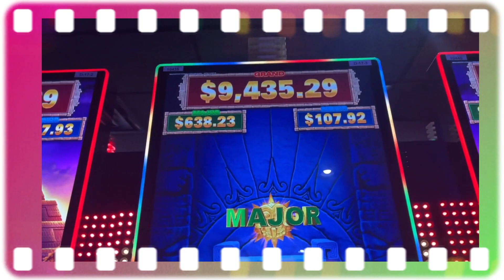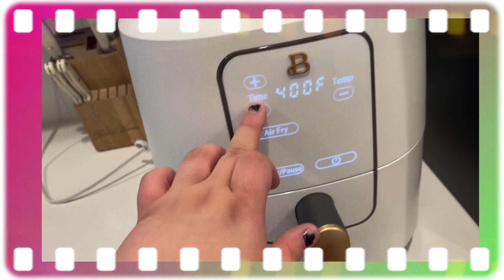Casino boxers and her Ex AGAIN!!!